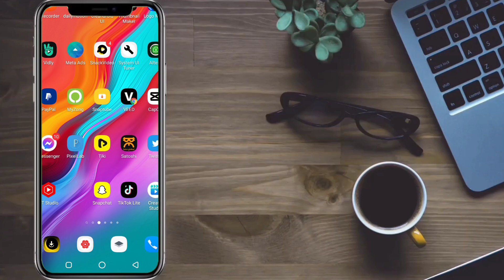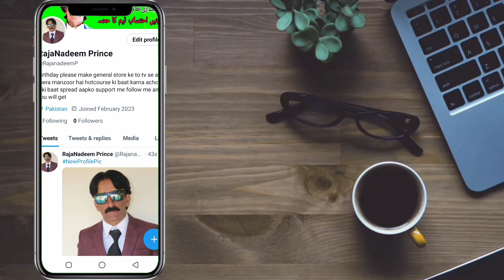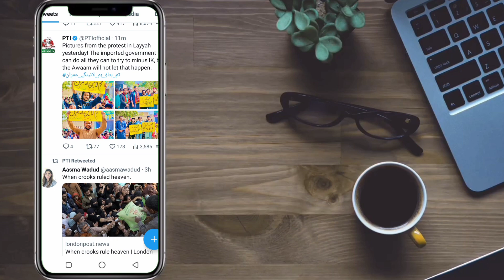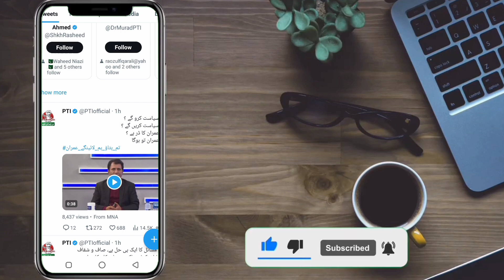How to Earn From Twitter in 2023 || Earn from Twitter with Monetized Twitter Account in 2023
in this video i will tell you how to earn from twitter in 2023 with monetized your twitter account and without moneized your twitter account.

how to earn from twitter in india
how to earn from twitter in pakistan
how to earn from twitter account
how to earn money from twitter in pakistan
how to earn money from twitter account
how to make money from twitter account
how to make money with twitter ads
how to earn with twitter
how to earn money on twitter free
how to earn money online from twitter
how to make money on twitter 2023
how to make money through twitter
how to make money using twitter
online earning free in pakistan
online earning free course
online earning freelancing
online earning free 2023
online earning free money
free earning money online without investment
earning bitcoin online free
online earning free of cost
online earning dollars free
online free money earning games
how to earning from youtube
earning from youtube video